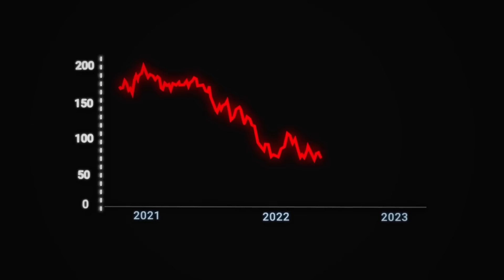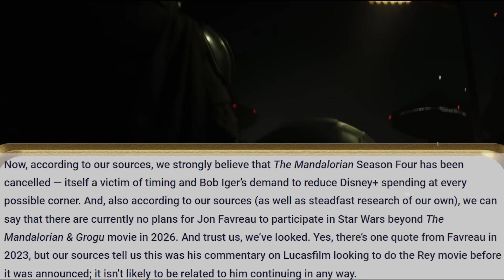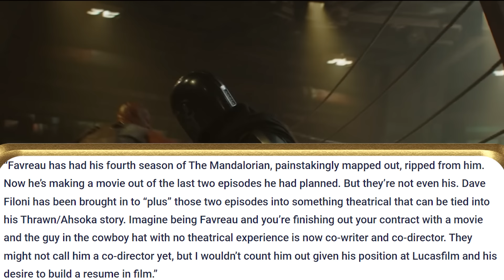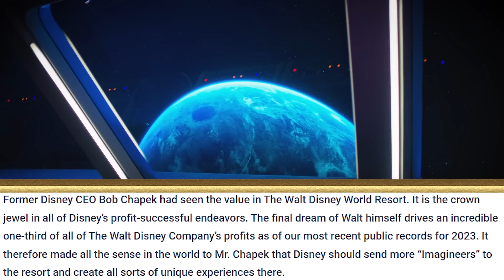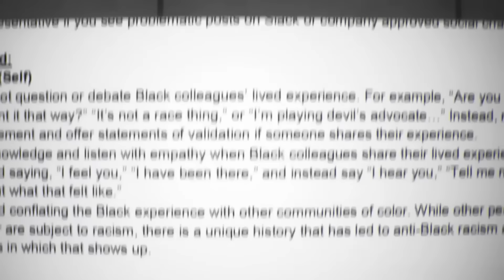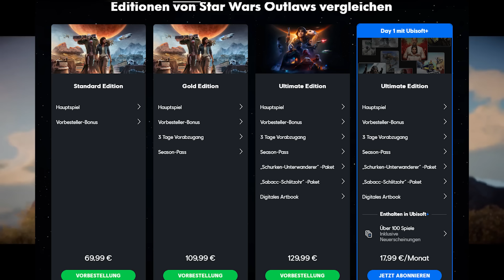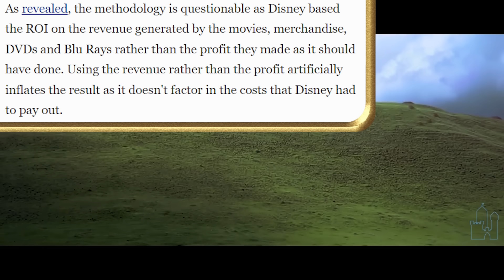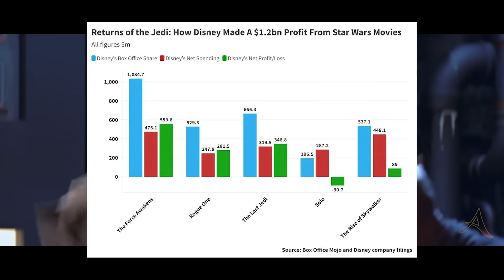Ich hatte gehofft dieser Tag wird nie kommen für Star Wars...💀 FETTE NEWS!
💥ALLE MÖGLICHEN SPIELE DEUTLICH GÜNSTIGER BEI INSTANT GAMING (Werbung):
Meine Grafikkarte:
Mein Headset:
Meine Webcam:
Mein Greenscreen:
Meine Beleuchtung:
Meine Kamera:
Mein Stativ:
Mein On-Kamera Mikrofon:
Mein Schnittprogramm: